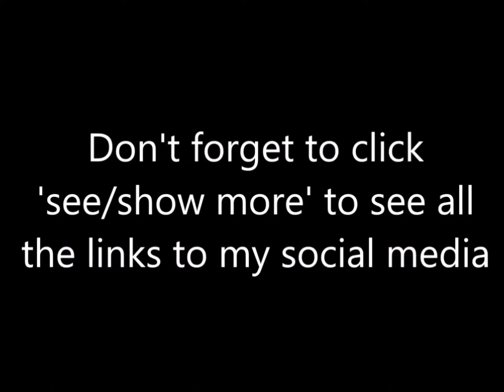I Liked Him... - Star Wars: The Old Republic - Sith - Xendarea - 7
A couple of unexpected things happen in this episode. One I wish hadn't happened, and one which could be beneficial.